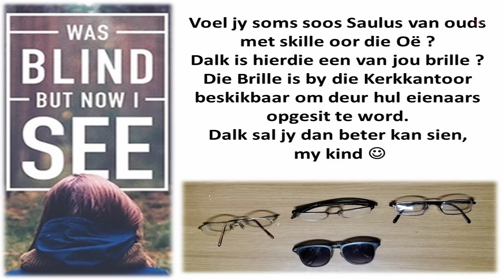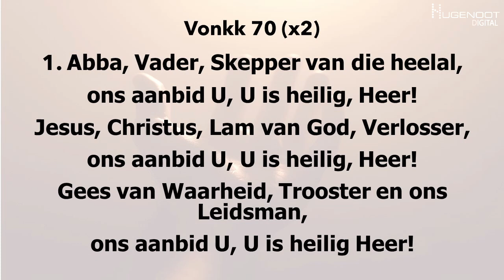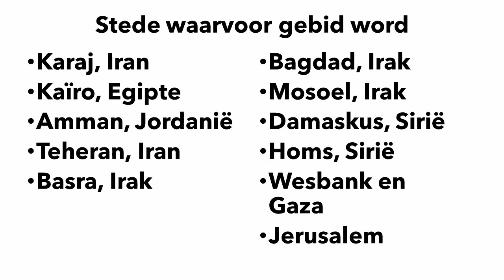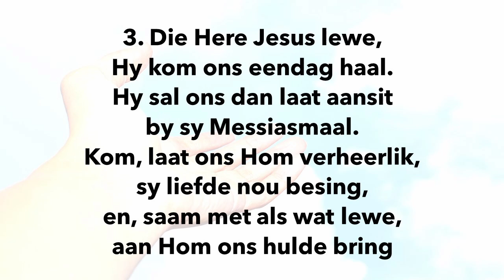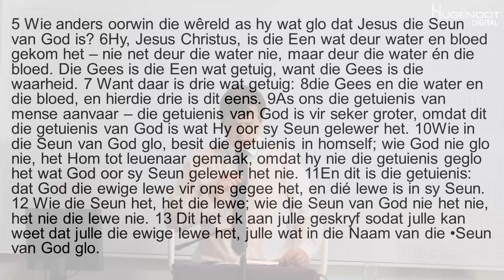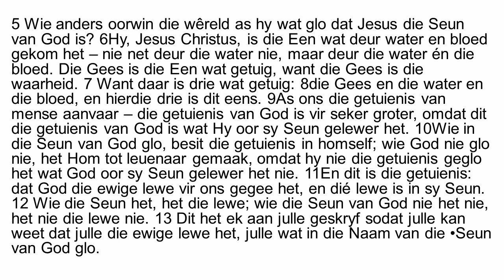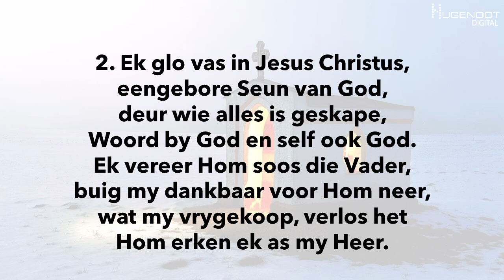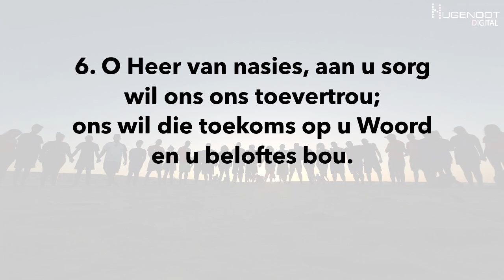Sondag 5 Mei 2024 Ds Wouter van Velden Teks: 1 Johannes 5:5-12